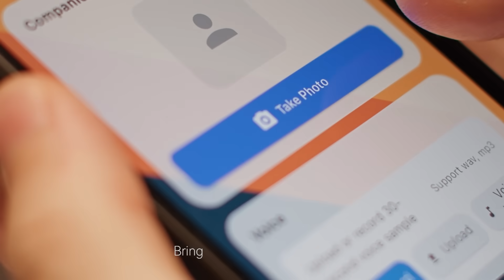Euvola: World's First Emotional AI Companion Device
Familiar Voice & Likeness | Lifelong Emotional Memory | True Empathy AI | Privacy-First | 24/7 Comforting Presence | Grows with You